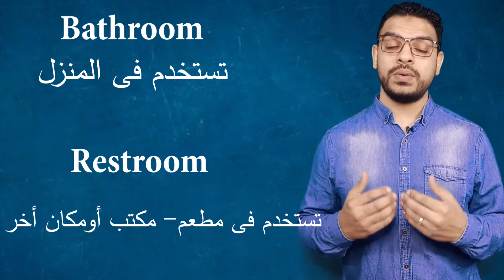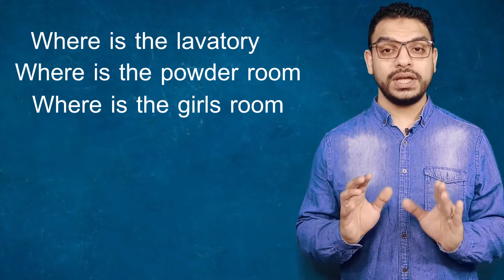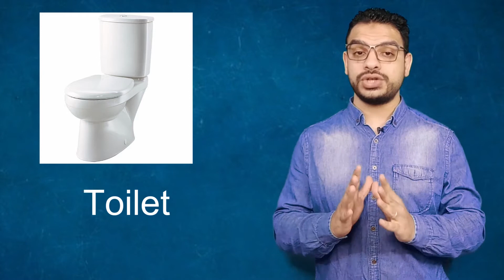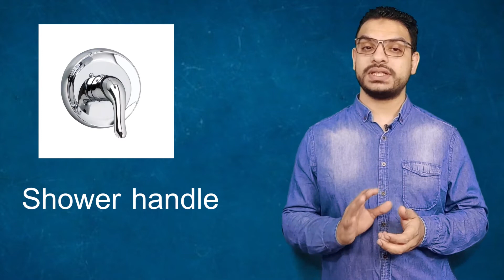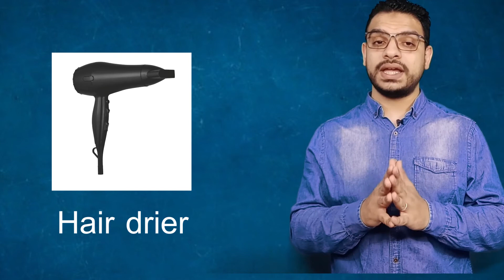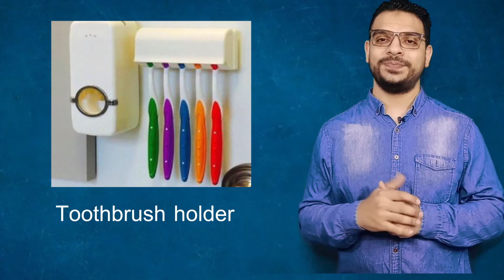Bathroom vocabulary in English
فى هذا الفيديو سنتاول بالشرح جميع الكلمات الخاصة بال bathroom باللغة الإنجليزية.
مثل
toilet
bathtub
faucet
basin
flusher
pipes
tissues
toilet paper